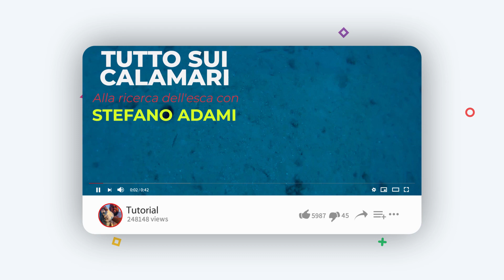Pesca con Stefano Adami iscriviti al canale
Video di Pesca
Tutorial di pesca
Recensioni Articoli per la pesca ed elettronica
test e recensioni Ecoscandagli
Prove in Mare
Ricette sfiziose
uscite di pesca
charter di pesca

Tutte le attrezzature che vedete nei miei video le trovate su a prezzi super scontati solo per voi !
🎣 PER PRENOTARE UN'USCITA DI PESCA CON ME

📲 Non perderti nemmeno una news o un'offerta riservata ai miei follower

   ➡  Condividi
   💬 Lascia un commento